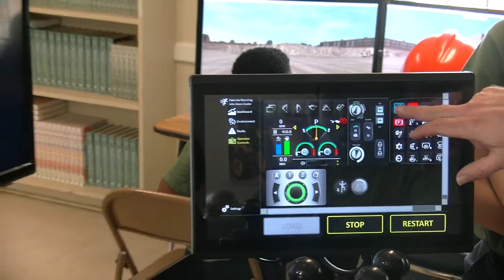Bryant Career Technical Center - FFA Day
Bryant Career Technical Career - FFA Day